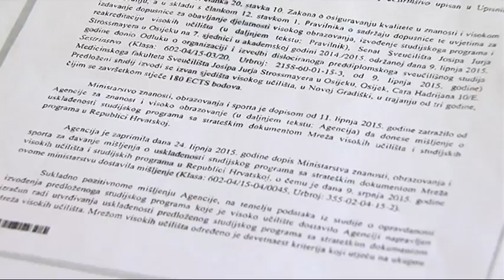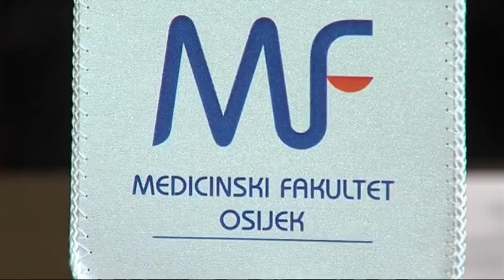SBTV - DNEVNIK - Studij sestrinstva u Novoj Gradiški - 16.07.2015.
Od slijedeće akademske godine počinje studij sestrinstva u Novoj Gradiški. Radi se o dislociranom sveučilišnom preddiplomskom studiju Medicinskog fakulteta u Osijeku a ugovor je potpisan na razdoblje od četiri godine. Nastava će održavati u prostorijama Pučkog otvorenog učililišta a iz Grada očekuju i određeni ekonomski učinak. Sve ima još veću dimenziju zbog Novogradiške bolnice za koju se iz Grada nadaju kako bi jako brzo mogla vratiti svoj prijašnji status. Inače, Ugovor o pokretanju preddiplomskog studija sestrinstva potpisan je 21.svibnja a sve je upravo potvrđeno i od ministarstva znanosti, obrazovanja i sporta.